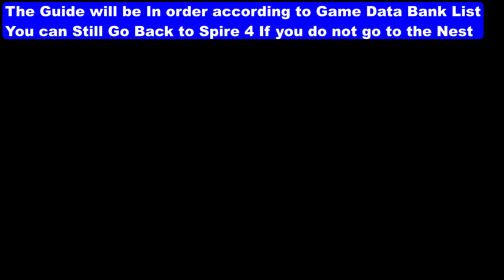Stellar Blade All Document Log Data Location - 11/11 Complete Guide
Timestamp:
00:00 - 1 S2RV1C2-7812's Data
00:29 - 2 To the Little Drone
00:44 - 3 Booting Sequence
00:57 - 4 Security Procedure Guide
01:05 - 5 S2RV1C2-875687's Data
01:16 - 6 S2RV1C2-99991's Data
01:23 - 7 Cultivation Experiment
01:38 - 8 Attack Detected
01:46 - 9 Mass Production
01:54 - 10 Quarantine Failure?
02:02 - 11 CT27932

Horizon Gaming is a Gaming Channel that provides unique game guides, gameplays and walkthroughs of all new games from PC, PS5, Xbox, Consoles and Mobile. All the videos/content that I Post are played, recorded, edited and uploaded by me.